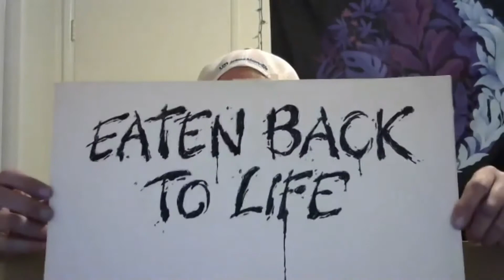Ep. 7 (Clip) - Rare Death Metal Collectables (Obie Flett - Pathology, Inherit Disease)